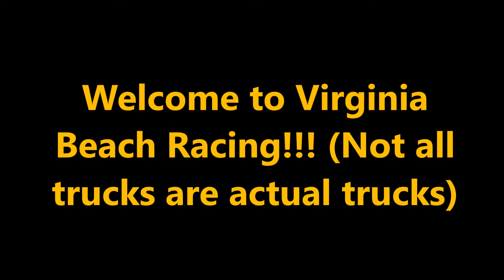ROR Virginia Beach Racing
This is not a monster jam track and is indeed not a replica.  Keep in mind that not all trucks are actual monster trucks!